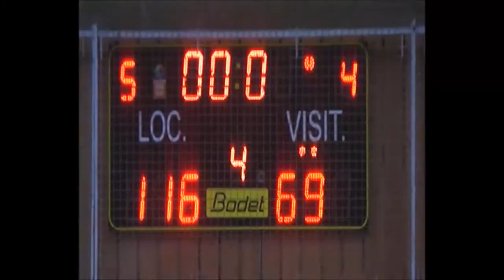CEP U 17 vs BREST BASKET mars 2017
Match de chpt région des U 17  de Christophe Sigiscar  contre les jeunes Brestois du BB29 .